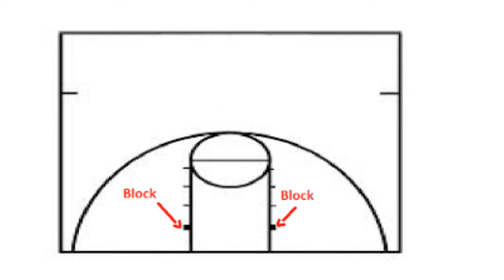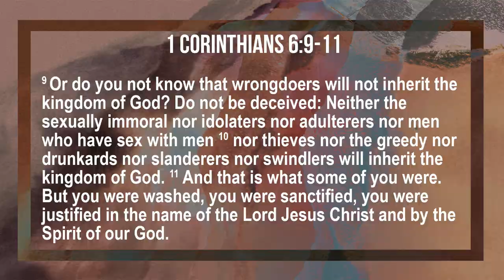The Foundry Church - "What You Were" (August 6, 2017)